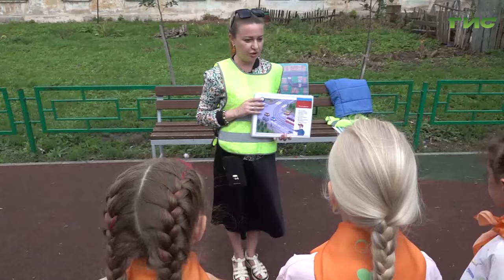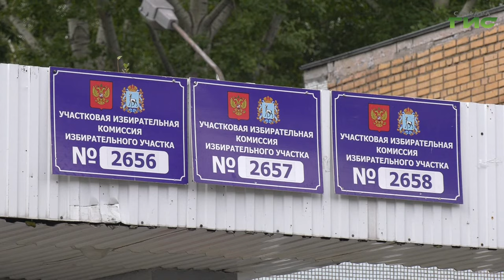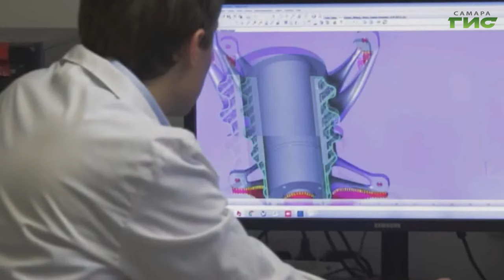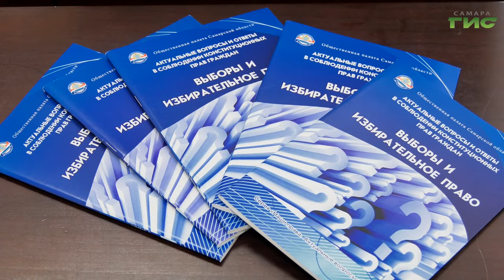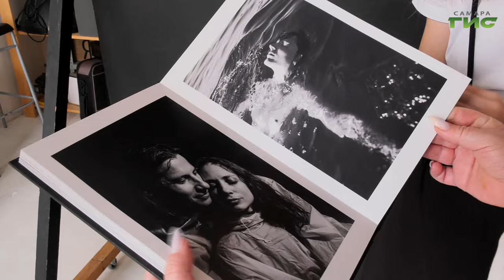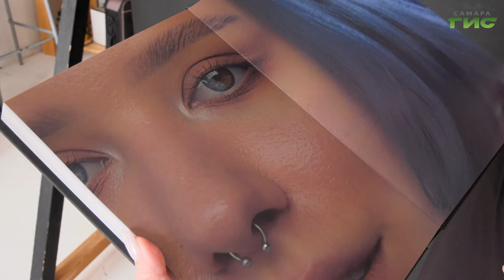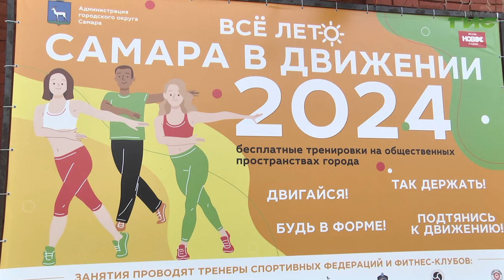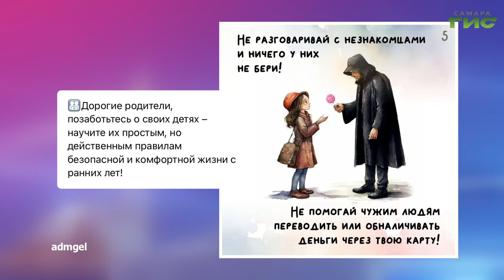"События" от 21.08.2024 (вечер)